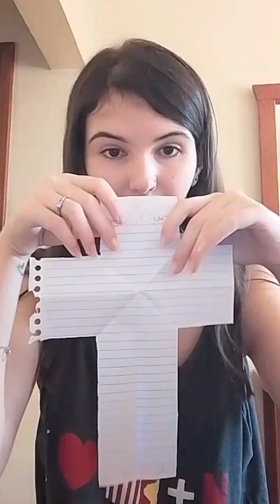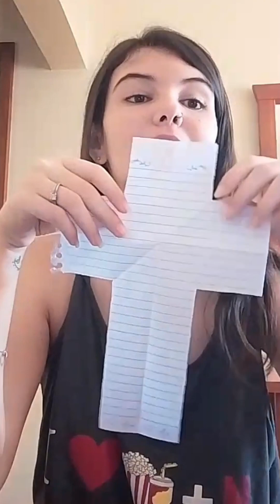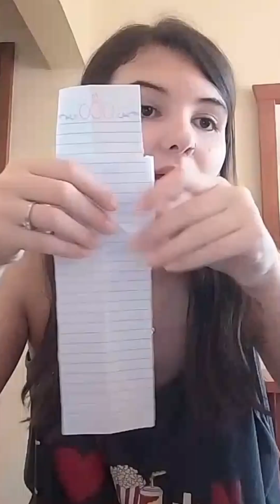Samantha Periscope 💙 107